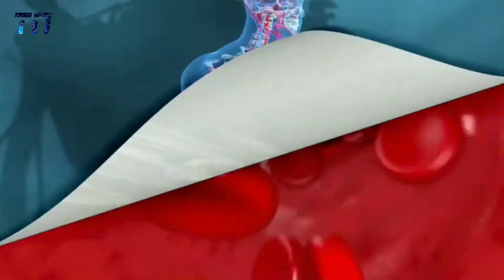বিশ্বের সবথেকে ভয়ংকর ১০টি বিষাক্ত সাপ | Top 10 Snakes in the World Bangla | poisonous Snakes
[About Trend Now :- Trend Now is A YouTube Channel. We are provides Mysteries, Amazing, top 10, top 5 Types of Videos regularly. New Video Is Posted Everyday]